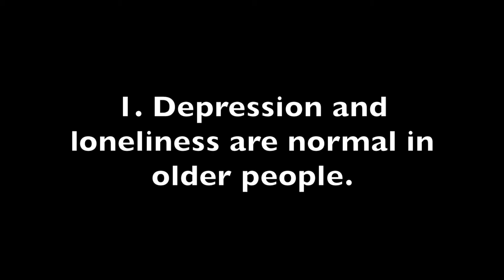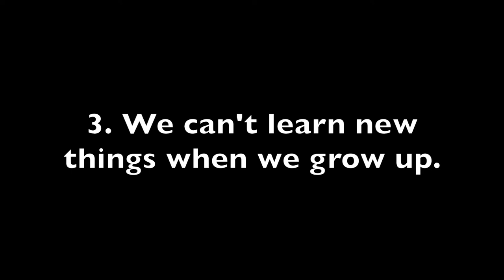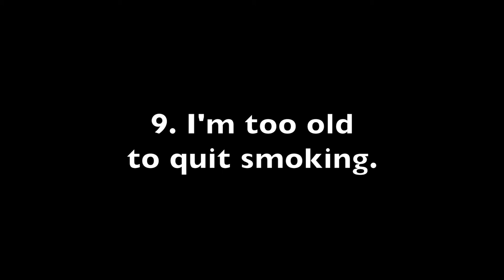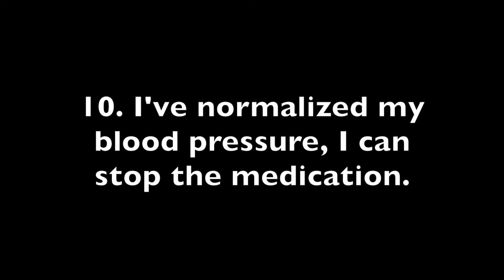10 myths about getting older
10 myths about getting older.